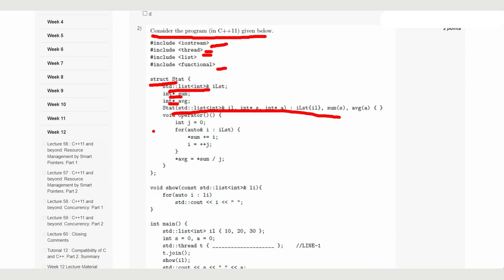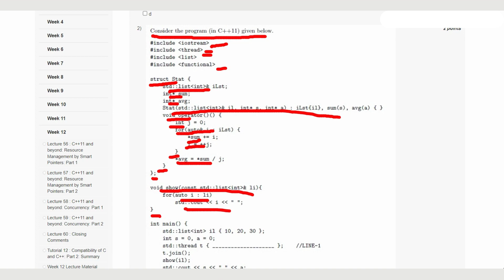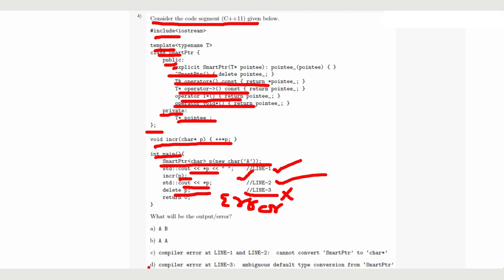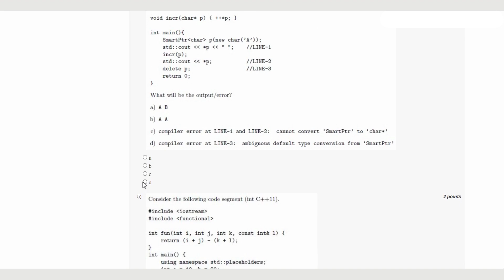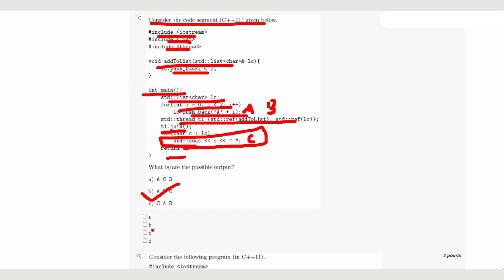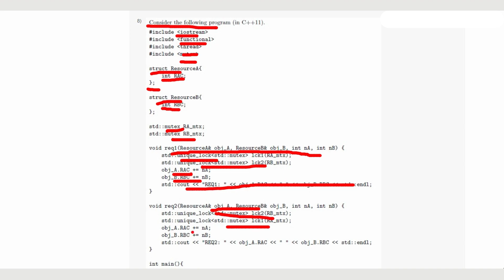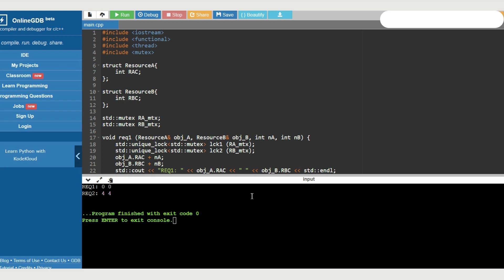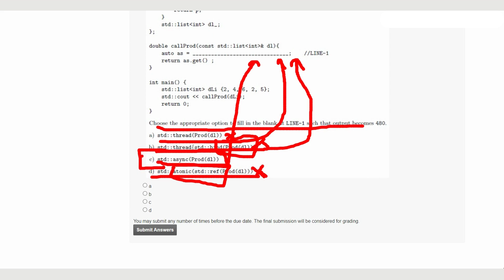Programming in Modern C++ Week 12 || NPTEL Answers || My Swayam || July 2023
ABOUT THE COURSE :
There has been a continual debate on which programming language/s to learn, to use. As the latest TIOBE Programming Community Index for August 2021 indicates – C (13%), Python (12%), C++ (7%), Java (10%), and C#(5%) together control nearly half the programming activities worldwide. Further, C Programming Language Family (C, C++, C#, Objective C etc.) dominate more than 25% of activities. Hence, learning C++ is important as one learns about the entire family, about Object-Oriented Programming and gets a solid foundation to also migrate to Java and Python as needed. C++ is the mother of most general purpose of languages. It is multi-paradigm encompassing procedural, object-oriented, generic, and even functional programming. C++ has primarily been the systems language till C++03 which punches efficiency of the code with the efficacy of OOP. Then, why should I learn it if my primary focus is on applications? This is where the recent updates of C++, namely, C++11 and several later offer excellent depths and flexibility for C++ that no language can match. These extensions attempt to alleviate some of the long-standing shortcomings for C++ including porous resource management, error-prone pointer handling, expression semantics, and better readability. The present course builds up on the knowledge of C programming and basic data structure (array, list, stack, queue etc.) to create a strong familiarity with C++98 / C++03. Besides the constructs, syntax and semantics of C++ (over C), we also focus on various idioms of C++ and attempt to go to depth with every C++ feature justifying and illustrating them with several examples and assignment problems. On the way, we illustrate various OOP concepts. The course also covers important advances in C++11 and later released features.

PRE-REQUISITE: Programming & Data Structure (mandatory), Programming in C (optional). Design and Analysis of Algorithms (optional).

INDUSTRY SUPPORT: Programming in C++ is so fundamental that all companies dealing with systems as well as application development (including web, IoT, embedded systems) have a need for the same. These include – Microsoft, Samsung, Xerox, Yahoo, Oracle, Google, IBM, TCS, Infosys, Amazon, Flipkart, etc. This course would help industry developers to be up-to-date with the advances in C++ so that they can remain at the state-of-the-art.